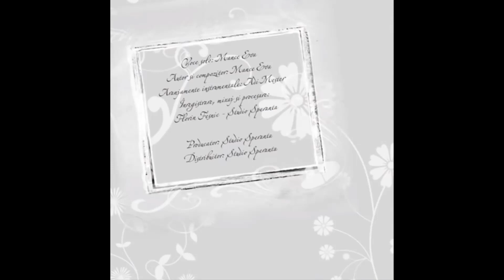𝔼𝕧𝕒 𝕄𝕒𝕟𝕔𝕖 // "ℕ𝕦𝕞𝕒𝕚 î𝕟𝕒𝕚𝕟𝕥𝕖𝕒 𝕋𝕒" • 𝕍𝕠𝕝. 𝟚 (𝔸𝕦𝕕𝕚𝕠 𝕆𝕗𝕚𝕔𝕚𝕒𝕝)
👍🏻 LIKE | COMMENT | DISTRIBUIE

Video: Iosua Dan

Albumul: Înaintea Ta mă-nchin, vol 2

9. NUMAI ÎNAINTEA TA

1. Numai înaintea Ta Doamne am greșit,
Numai înaintea Ta am păcătuit.
 /: Strîng cuvântul tau în inima mea,
Ca să nu greșesc împotriva ta :/

2. În umblarea mea prin lume eu mă risipeam,
De nu-mi ieșea-i Tu în cale eu mă prăpădeam.
 /: Cît de mult iubești pe un păcătos.
Te cobori la el și-l mîngîi duios :/

3. Îmi spunea-i de-a Ta iubire când mă credeam pierdut,
Și simțeam a ta chemare cînd nu te-am cunoscut.
 /: Îmi vorbea-i frumos scumpul meu Cristos,
Mă privea-i în față, plin de-a Ta dulceață :/

4. M-ai spălat și mi-ai iertat Doamne-al meu păcat,
Samariteanul cel milos pentru mine-ai fost.
 /: Azi te recunosc Păstorul meu iubit,
Căutînd oaia pierdută pe min' Ma-i găsit :/

5. Lasă-te găsit de El, că El te caută întruna,
Te iubește blîndul miel și vrea să-ți dea cununa.
 /: Orișicare, El îl iubeste la fel, doar să recunoască vocea Lui duioasă :/